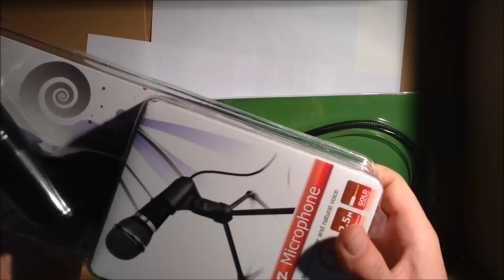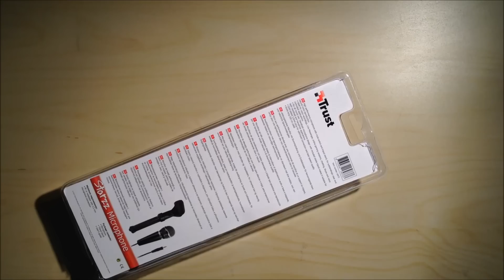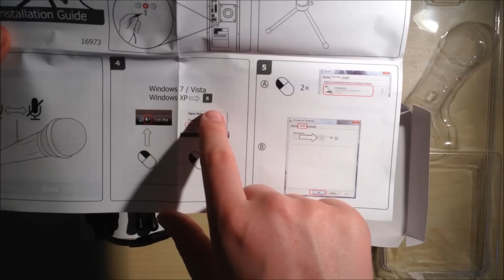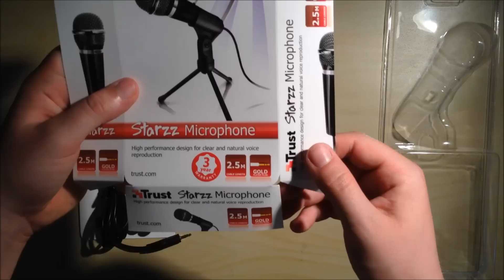Review & Test: Trust Starzz Microphone & Power Dynamics PDS-M16 Microphone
In this video I do something completely new!
I take my new microphone (which I bought as my previous one stopped working) on a small test drive and review to see if it really deserves it's place as the number one best seller on Amazon.

I also test the microphone pop that was the recommended product with the microphone and see if it really is a bundle.

I AM NOT PAID TO DO THIS, I WANTED TO DO IT FOR FUN.